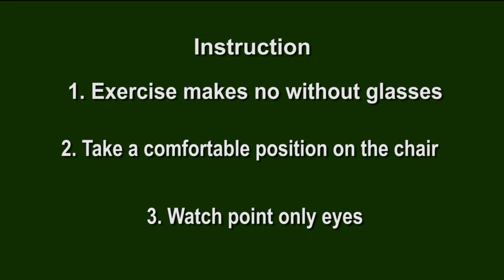Гимнастика для глаз - Gymnastics for the eyes - Gimnasia para los ojos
Стырено с любовью из ТЫРНЭТА
эксперименты ставили на себе - хуже не стало)